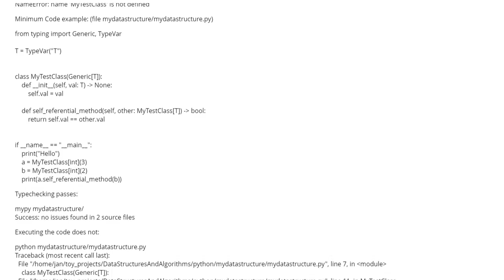Getting python NameError: name XY is not defined despite passing mypy typechecki (1 answer)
Getting python NameError: name XY is not defined despite passing mypy typechecking